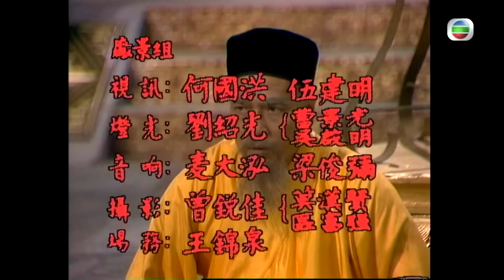梁朝偉主演 | TVB武俠劇 | 倚天屠龍記(梁朝偉版) 19/40 | 梁朝偉(無忌)義助明教 | 鄧萃雯 | 黎美嫻 | 鄭裕玲 | 任達華 | 粵語中字 | 1986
The New Heaven Sword and the Dragon Sabre《倚天屠龍記》 (梁朝偉、鄧萃雯、黎美嫻、邵美琪、鄭裕玲、任達華、曾江主演):「武林至尊，寶刀屠龍，號令天下，莫敢不從！倚天不出，誰與爭鋒」這句在武林流傳了百年，武林各派為之生死相鬥，故事便由屠龍刀的出現開始，帶起連番恩怨。武當五俠張翠山趕回武當山為掌門張三丰祝壽途中，巧遇天鷹教的殷素素，山、素互不知對方身份，但二人交手之下，素已被山的人格及武功深深吸引著。此時，武當三俠俞岱岩前往與山會合途中，無意間得到屠龍刀，但卻遭素兄妹暗算兼奪去寶刀。素不忍岩毒發而死，遂以重酬委託龍門鏢局將岩送回武當，如有閃失，便將鏢局上下七十餘人全部滅門。豈料押運至武當山時西域少林僧竟假扮武當大弟子宋遠橋騙過眾人，岩被逼問屠龍刀下落不果，竟被盡斷四肢筋脈。